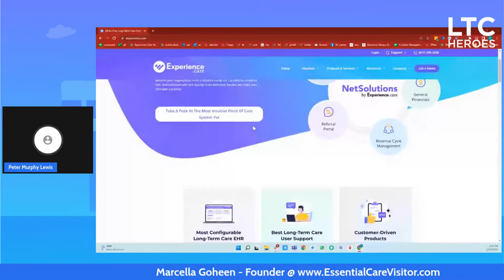Marcella Goheen - Founder at Essential Care Visitor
Join LTC Heroes as we interview the best and brightest of those that live and love long-term care.